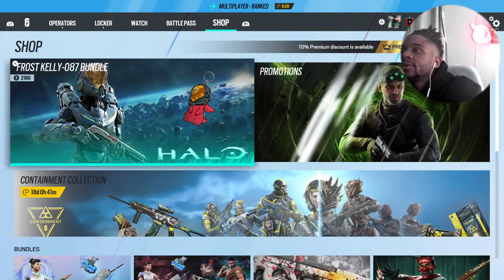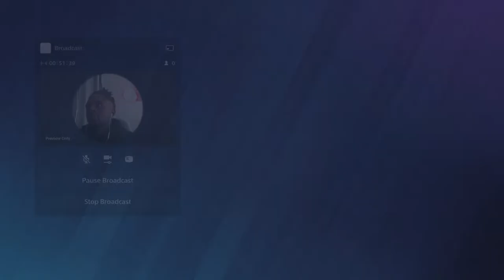SIEGE THIS SATURDAY